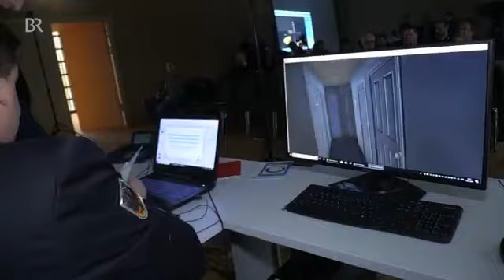Feuerwehreinsätze mit Virtual Reality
Bisher üben Führungskräfte der Feuerwehr Einsatzszenarien oft auf altmodischen Planspielplatten. Mit einem Virtual-Reality-Training soll die Feuerwehr künftig besser auf Einsätze vorbereitet werden. In Cham gab es erste Einblicke in die Technik. Weitere Informationen können auf unserer Homepage nachgelesen werden

Video: Bayerischer Rundfunk